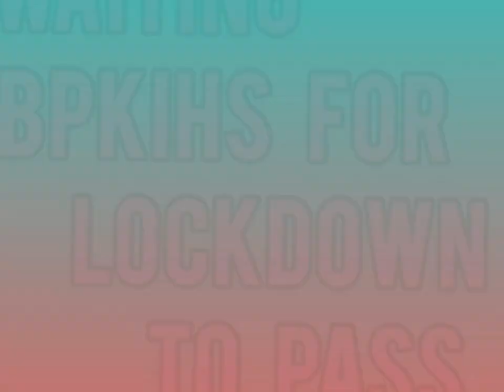MOST BEAUTIFUL MEDICAL COLLEGE OF NEPAL // BPKIHS// LOCKDOWN PHOTOGRAPHY AMIDST BEAUTIES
This video has been created during lockdown days as a feeling what BPKIHS has to say to its family members and against Covid19.